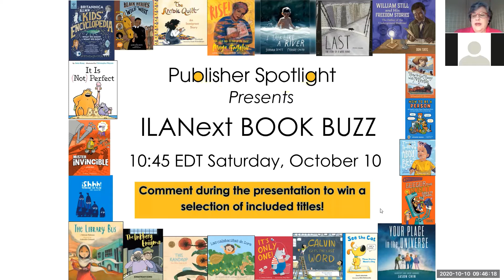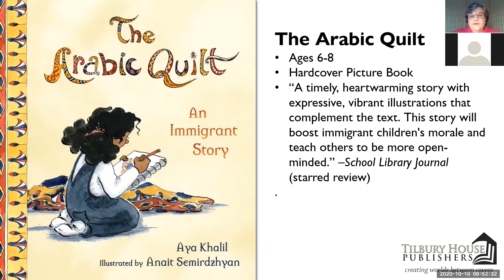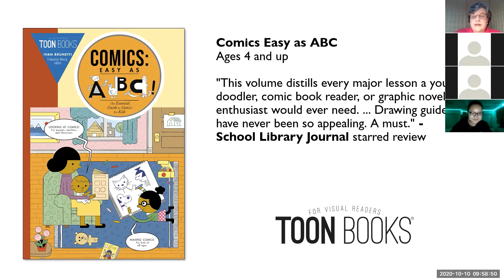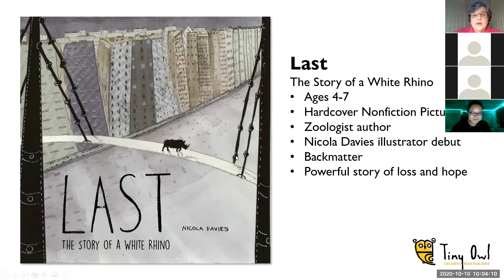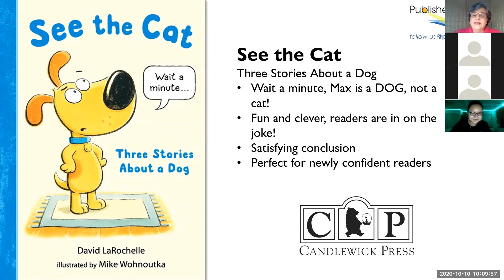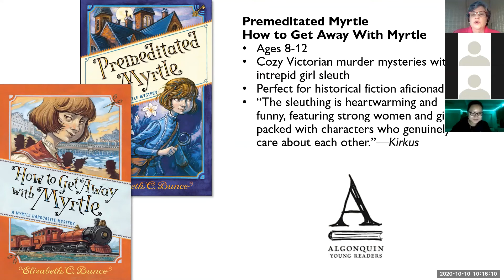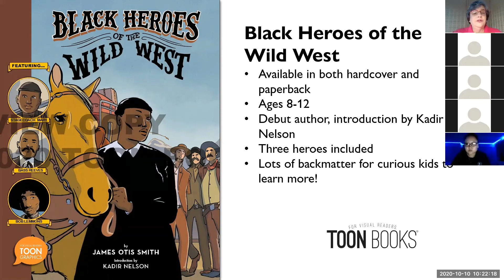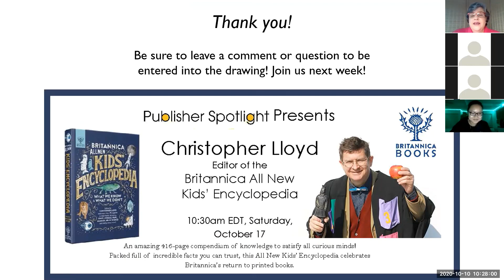Publisher Spotlight ILA 2020 Book Buzz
Join Ellen Myrick for our virtual Book Buzz presentation from ILA Next 2020 to hear about the best new and upcoming children's, middle grade, and young adult titles.

See all of the books in our virtual booth on our ILA 2020 Pinterest board